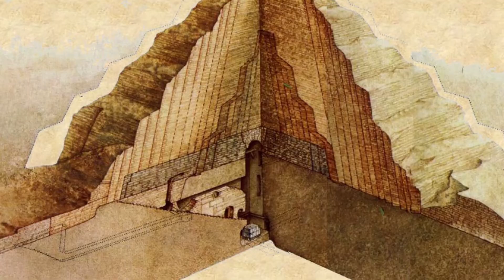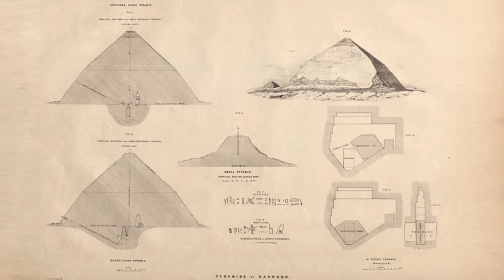Mısır'ın Yamuk Piramidi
Mısır'ı denince herkesin aklına Giza Piramitleri gelir. Peki Yamuk Piramidi duydunuz mu?
Cenk Bulut ve Tulga Ozan sizler için anlattılar.
İyi Seyirler.